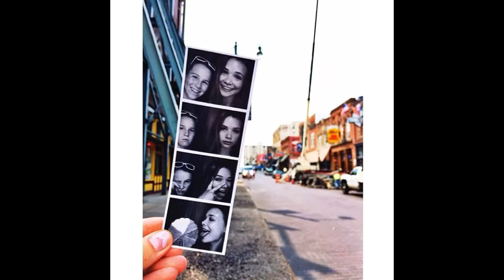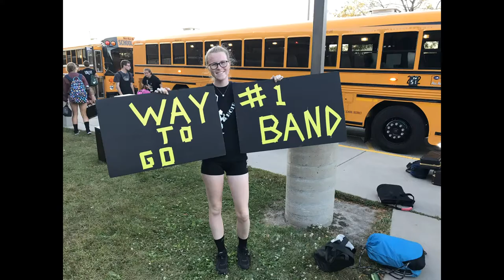Anne Squires graduation party compiliation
Video sample of still images and videos of Anne Squires from birth to age 17